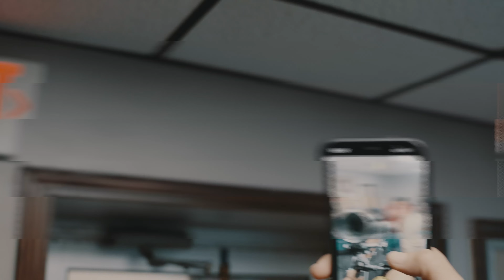284MiZ X SpeedBall X Trapbaby Mac - We Don't Need Shit (Shot By Elite Media)